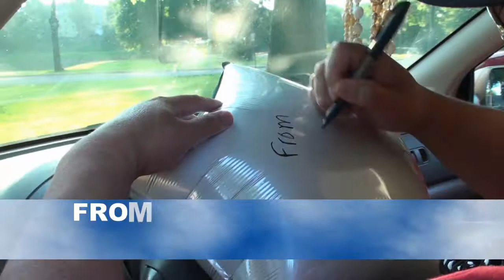AUNTY FAU'S BALLOONS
Love you Aunty Fau, From all of us in Ma.